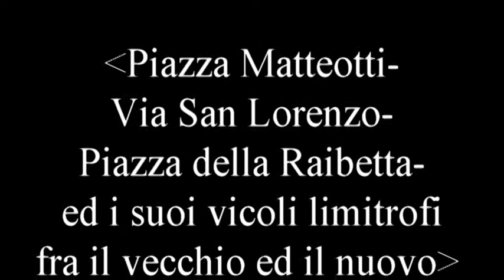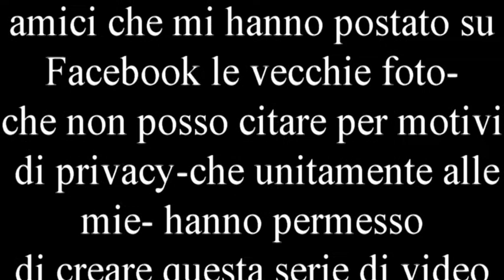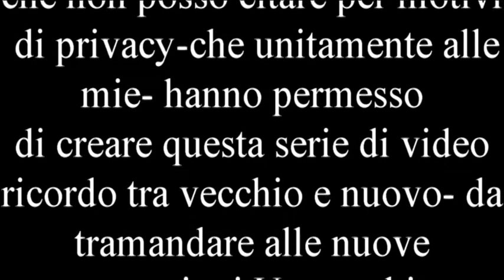14video avi matteotti lorenzo raibetta 2,24GB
Zena tra creuze -caruggi-ciasse -panurami  2 passi fra piazza Matteotti-san Lorenzo e piazza raibetta fra il vecchio ed il nuovo